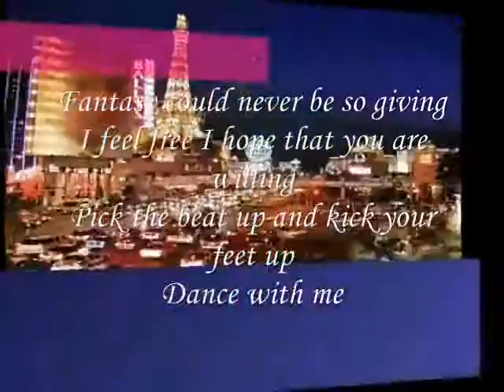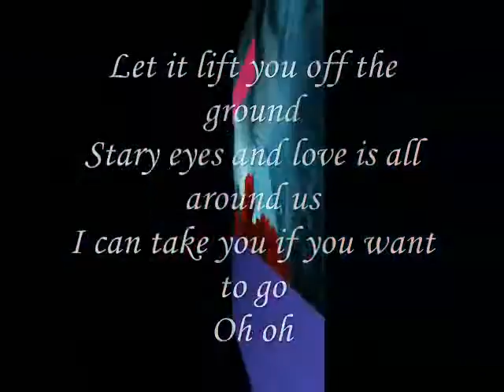Miftachul Wachyudi (Yudee) - I hope that you are willing -.Miftachul Wachyudi (Yudee)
do.
do so
Money is an excellent servant, but the host
very bad.